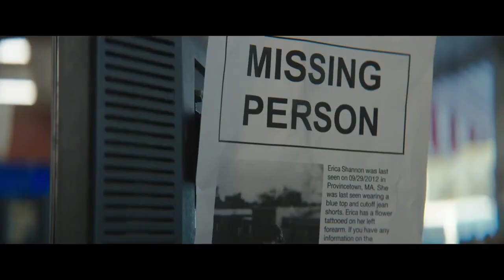The Unheard | Official Trailer | Horror Movie | 2023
The Unheard - Chloe Grayden undergoes an experimental procedure to restore her hearing. So she begins to suffer from auditory hallucinations related to the vanishing of her mother.